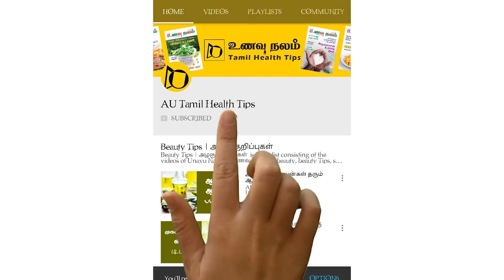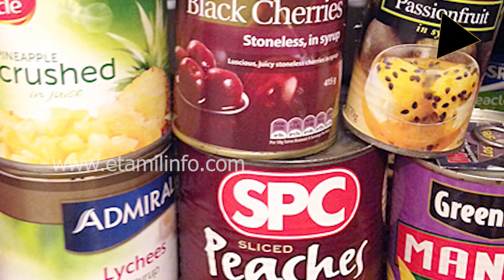ஆயுளை கூட்ட இந்த உணவுகளை ஒதுக்குங்க | Longevity Foods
ஸ்வீட், சாக்லேட், ரொட்டினு பேக்கரில தயாரிக்கப்படறத சாப்பிடக்கூடாது. குறிப்பா, ரோட்டோர கடைல விக்கிறத தவிக்கிறது நல்லது.  பானிபூரிய எபோயாச்சி சாப்டா பரவால்ல.   எண்ணெய்ல பொறிச்சி, வறுத்தெடுக்குற உணவுகள், நேரம் தவறிய உணவுகள் இதெல்லாத்தையும் பிளாக் லிஸ்ட்ல போடுறது நல்லது.

அரிசி, மீன், தயிர், வெள்ளம் வழக்கமா எடுத்துக்கூடிய இந்த உணவுகளை அளவுக்கு அதிகமா சாப்பிட கூடாது.

பால் பொருட்களை சாப்ட உடனே மீன் சாப்பிட கூடாது. இதனால தோல் பிரச்சனைகள் ஏற்படும்.  வெல்ல நிறத்துல இருக்கக்கூடிய நான் மாதிரியான மாவு உணவுகளை தவிர்த்தா நல்லது.

நாம சாப்பிட கூடிய உணவுல உப்போடை அளவு ஒரு ஸ்பூனுக்கு மேல இருக்கக்கூடாது. வாடி போன காய் கறிகளை சமையலுக்கு use பன்னாதீங்க...

குறிப்பா, பிஸ்கட்ஸ், கறி, காக்ரா, மத்ரி,  மார்க்ரெய்ன், அப்றம் உறையப்பட்ட உணவு இதுலலாம் hydrogenerated கொழுப்புகள் நெறஞ்சிருக்கும். சாப்பிடும்போது நல்லா மொறுமொறுனு இருக்கும்.  ஆனா இதுல இருக்க அமிலம் ரத்த நாலத்த இறுக்கிடும். அப்றம் ஆர்மோன் உற்பத்தியையும் தடுத்துடும்.

பொதுவா மார்க்கெட்ல பாக்கெட்ல விக்கப்படற பொருட்கள்ல, கொழுப்பு சத்து இல்லனு பதியப்பற்றுக்கும். இது 100 per உண்மை கிடையாது.  இதையும்,  டின்ல விற்கப்படற பழம், காய்கறி, சிப்ஸ் இத வாங்கி சாப்பிடாம இருக்கறது எல்லாரோட ஆரோக்கியத்துக்கும் நல்லது.